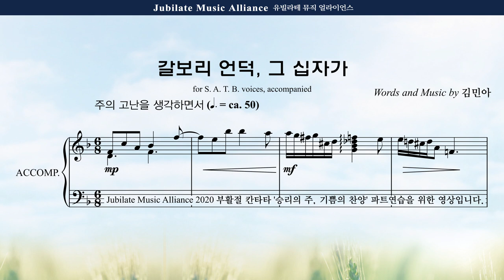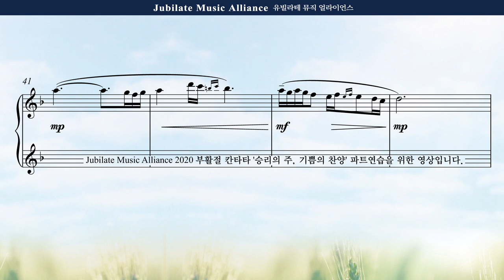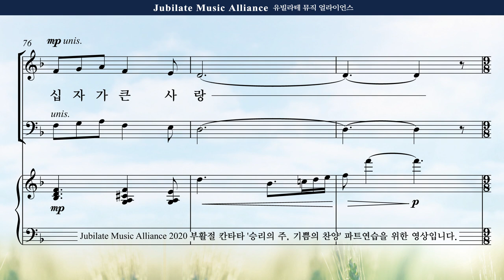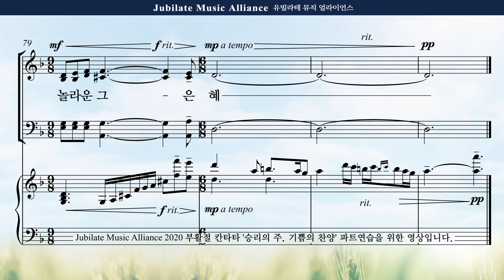[부활절 칸타타] 김민아 '승리의 주, 기쁨의 찬양' 4. 갈보리 언덕, 그 십자가 Soparno